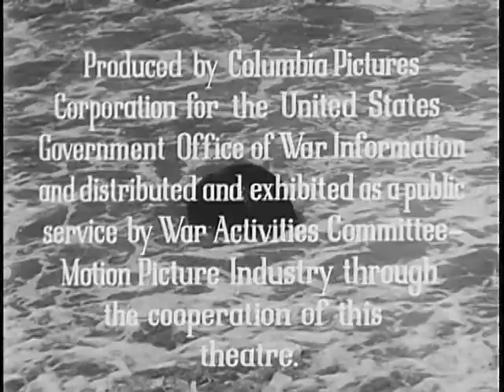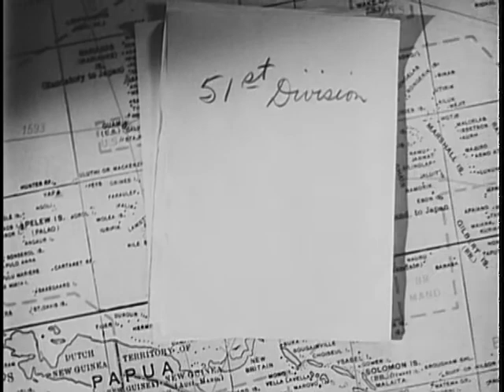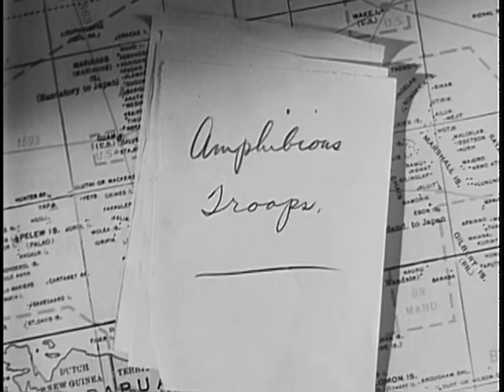It's Murder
It's Murder - National Archives and Records Administration 1944 - ARC Identifier 38681 / Local Identifier 208.51 - Office for Emergency Management. Office of War Information. Overseas Operations Branch. New York Office. News and Features Bureau. (12/17/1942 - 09/15/1945). Shows, in a dramatization, how seemingly innocent and unrelated remarks about military activities can aid the enemy. Tom's neighbors, a railroad worker, a telephone operator, and Tom himself carelessly give facts about an invasion that are pieced together by the enemy. A Japanese headquarters prepares to intercept the troops; Tom is killed.